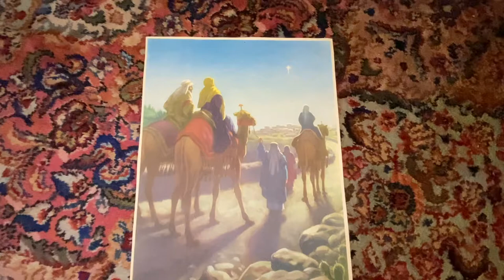Growing in Our Faith: Following the Star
Today's Sunday School lesson tells the story of the Wisemen Following the Star to find the baby, King Jesus.  This special time of year is known as Epiphany.